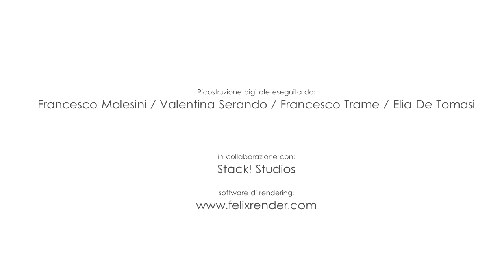HD animation of the Saint Peter cathedral after a project of Antonio da Sangallo il Giovane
San Pietro secondo il progetto di Antonio da Sangallo il Giovane.

Digital model and rendering by:
Francesco Molesini / Valentina Serando / Francesco Trame / Elia De Tomasi